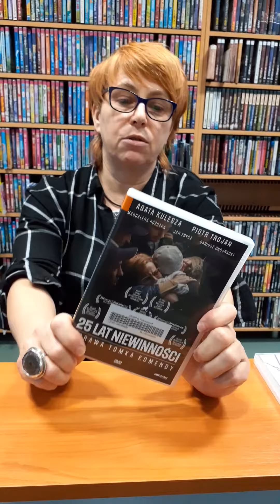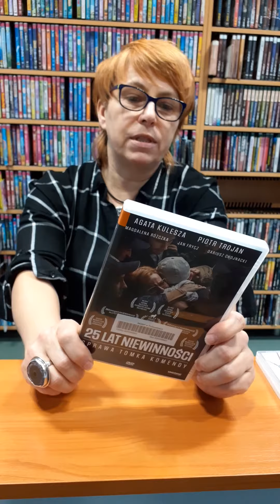Nowości filmowe na DVD - polkowicka Biblioteka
Polecamy nowości filmowe:) "Mulan" oraz "25 lat niewinności. Sprawa Tomka Komendy".

Dział Multimedialny polkowickiej Biblioteki zaprasza!